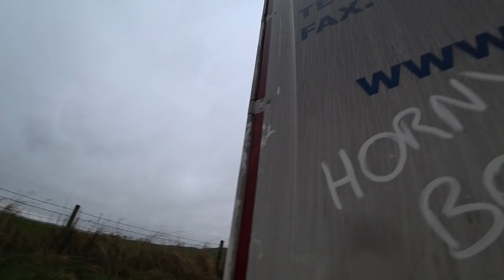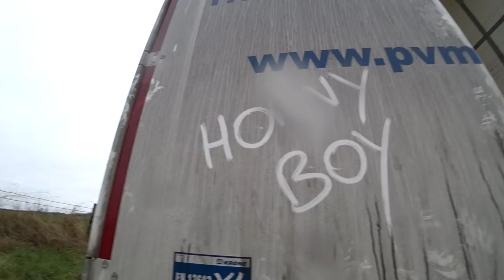Sem Suite hoje , dormindo na beira da estrada com a porta aberta